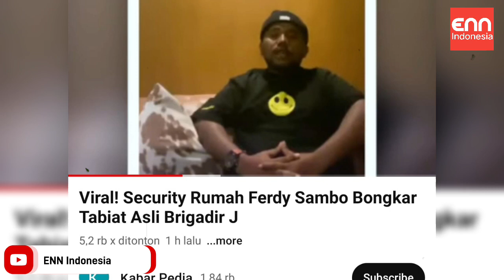Security Rumah Ferdy Sambo Bongkar Tabiat Hidup Brigadir J